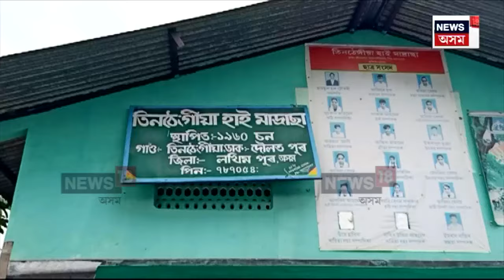Lakhimpur School Protest | লখিমপুৰৰ এখন বিদ্যালয়ত অভিভাৱকৰ প্ৰতিবাদ | N18V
Lakhimpur School Protest | মেট্ৰি’কৰ ফলাফলৰ পিছতে হাহাকাৰ লখিমপুৰত
লখিমপুৰৰ এখন বিদ্যালয়ত অভিভাৱকৰ প্ৰতিবাদ
৪৩ ছাত্ৰ-ছাত্ৰীয়ে দিছিল পৰীক্ষা, পাছ কৰিলে মাত্ৰ ৩গৰাকীয়ে
কেইবাবছৰ ধৰি বিদ্যালয়খনৰ ফলাফল শোচনীয়
বিদ্যায়লখনৰ শিক্ষকক বদলি কৰাৰ দাবী অভিভাৱকৰ